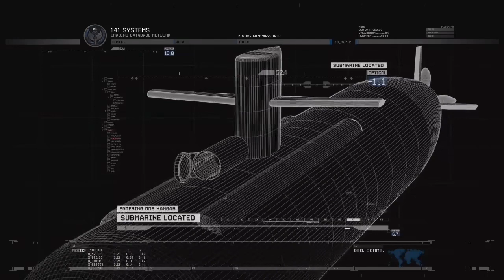Call of Duty Modern Warfare 2 Playthrough (Part 7) The Only Easy Day...